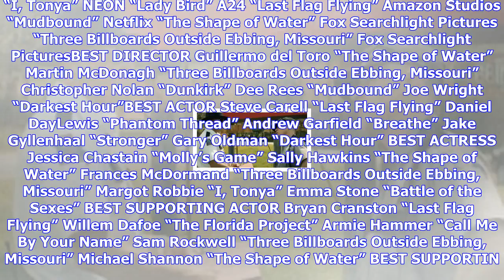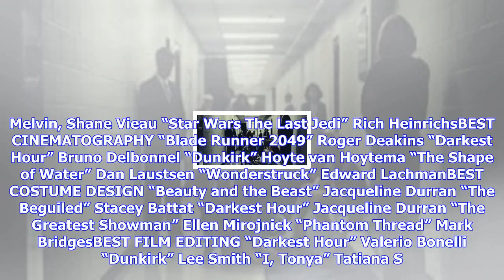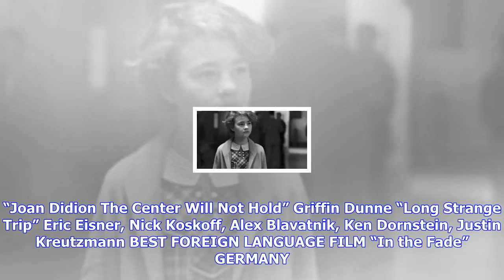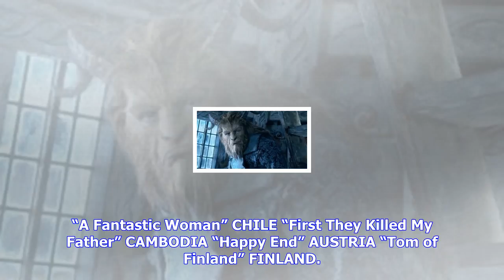Breaking News | Beyoncé knowles-carter, donald glover and more to star in jon favreau’s ‘the lion k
Beyoncé knowles-carter, donald glover and more to star in jon favreau’s ‘the lion king’ remake

20172018 OSCAR PREDICTIONS OCTOBER 30, 2017 BEST PICTURE “Call Me By Your Name” Sony Pictures Classi...